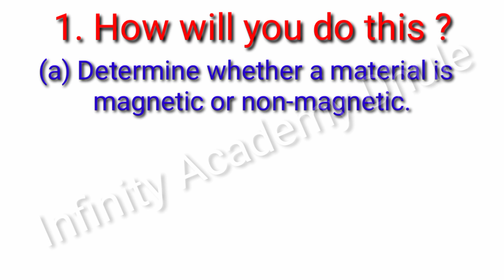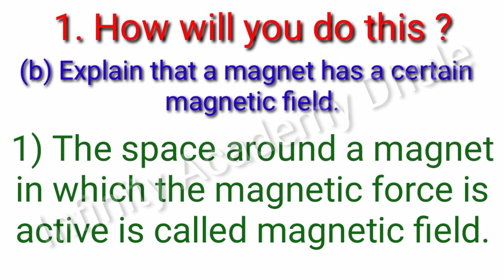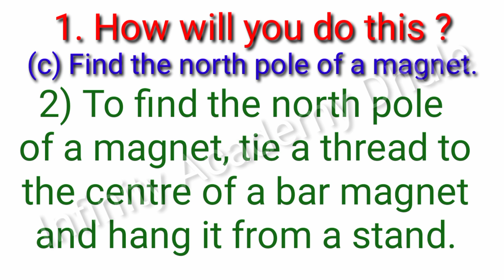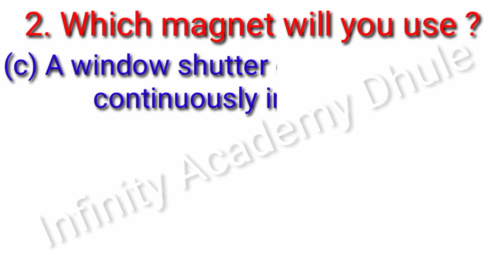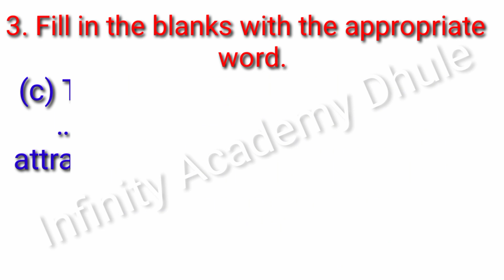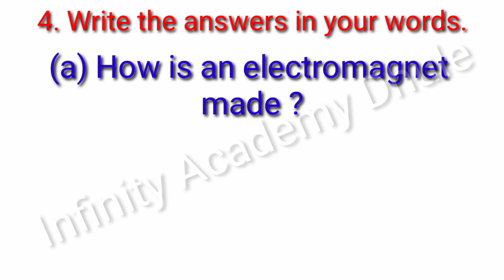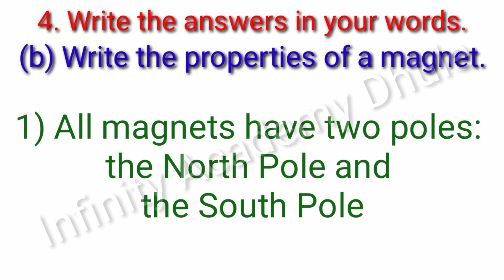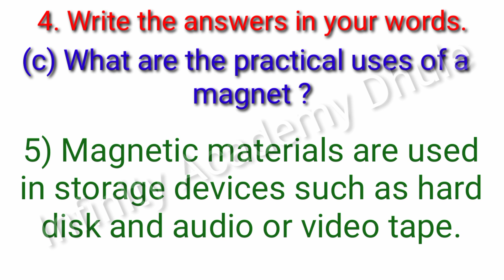15. Fun with Magnets | Maharashtra board 6th Science chapter 15 Exercise chapter 15 class 6 Qun Ans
15. Fun with Magnets | Maharashtra board 6th Science chapter 15 Exercise chapter 15 class 6 Qun Ans
6th Playlist link

00:19 1. How will you do this ?
 (a) Determine whether a material is
magnetic or non-magnetic.
 02:16 (b) Explain that a magnet has a certain
magnetic field.
 04:39 (c) Find the north pole of a magnet.
05:46 2. Which magnet will you use ?
 (a) Iron is to be separated from trash.
06:40 (b) You are lost in a forest.
 07:22 (c) A window shutter opens and shuts
continuously in the wind.
08:04 3. Fill in the blanks with the appropriate
word.
 (a) If a bar magnet is hung by a thread
tied at its centre, its north pole
becomes steady in the direction of
the …. Pole of the earth.
 (South, north, east, west)
 (b) If a bar magnet is cut into equal
pieces by cutting it at right angles
to its axis at two places, bar
magnets are formed, and a total of
. poles are formed.
 (6,3,2)
………. poles of a magnet, and
attraction between its
poles.
 (opposite, like.)
(d) When magnetic material is taken
close to a magnet, the material
acquires .
 (permanent magnetism, induced
magnetism)
 (e) If a magnet attracts a piece of
metal, that piece must be made of
 (any other metal but iron, magnetic
material or iron, non-magnetic
material)
 (f) A magnet remains steady in a
….. direction.
 (east-west, north-south)
11:40 4. Write the answers in your words.
 (a) How is an electromagnet made ?
 12:44 (b) Write the properties of a magnet.
 14:14 (c) What are the practical uses of a
magnet ?